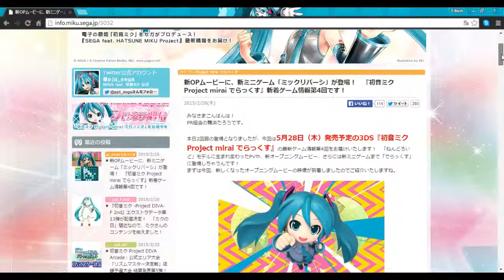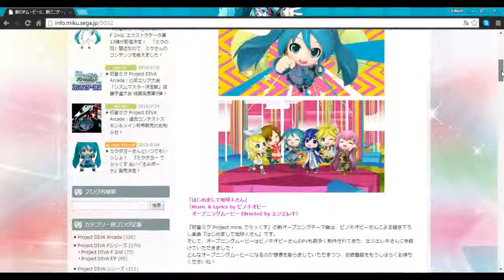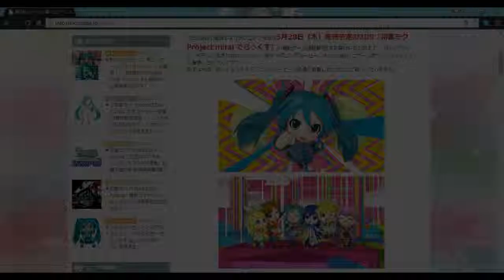Cancion Intro del juego - Noticias Hatsune Miku Project Mirai Deluxe